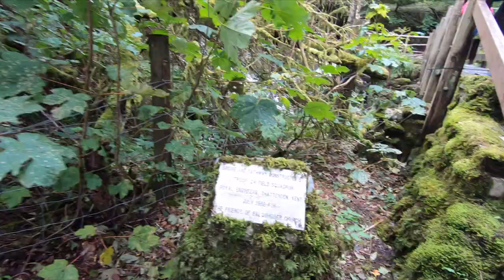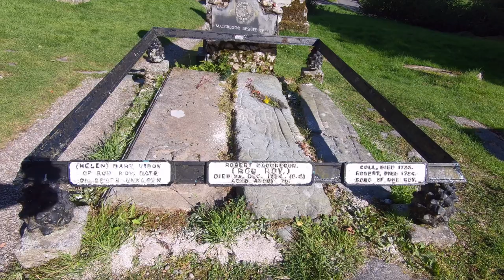Rob Roy MacGregor Grave Balquhidder Bridge Stirling Scotland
A stop of at balquhidder . we pay a visit to Rob Roy's grave and have a beautiful walkabout in the grounds with the glorious sunshine beaten down on us